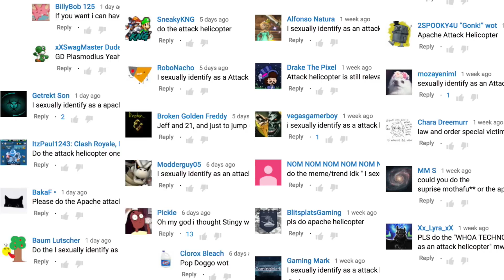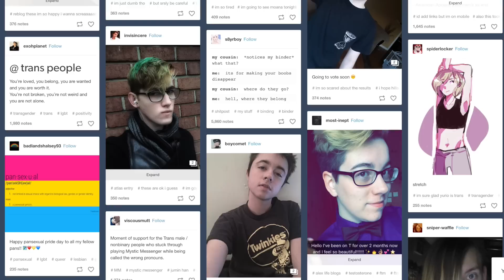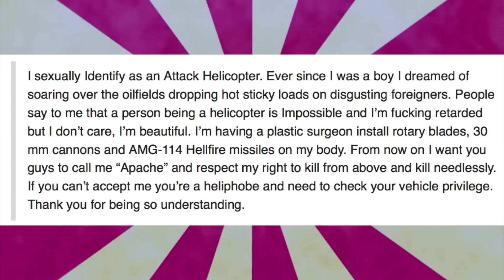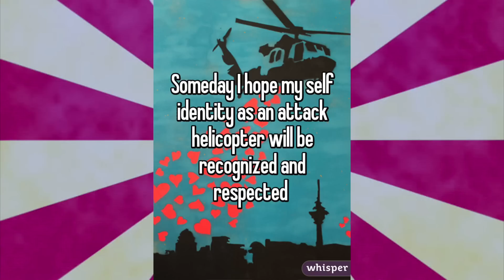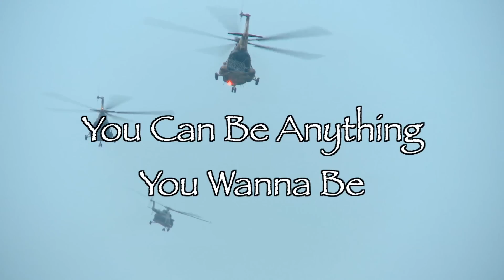What is I sexually identify as an attack helicopter? The meaning and origin of the meme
What is the I sexually identify as an attack helicopter meme? The meaning and origin of the copy pasta text. Today on Behind the meme we take a look at the history of the " I sexually identify as..."  series of copy pasta memes

We live in a day and age that people who feel they were born in the wrong body have the right and ability to address and change it. The lgbtq community has fought hard for their rights through massive criticism and hate for years. The world has become more politically correct and in the process more people are open to more concepts. Not all people though. Some still believe the concept of different sexual genders and identities other than what you were born is silly. So as a way to mock the concept the copy pasta "I sexually identify as an attack helicopter" was created. Becoming a common meme and term used online becoming a way to trigger sjws.

Send Mail!!